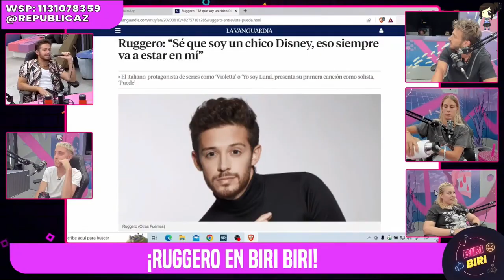Tini Fue La Responsable De Que Ruggero Pasquarelli Consiguiera Un Personaje En Violetta